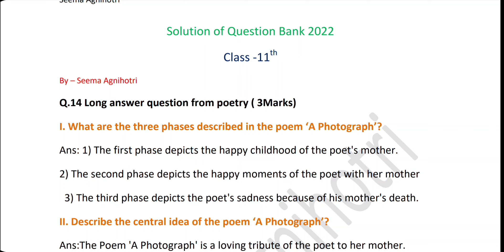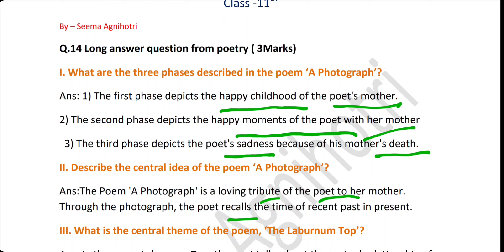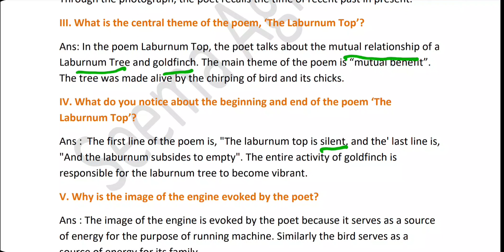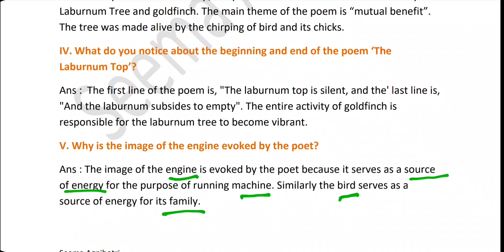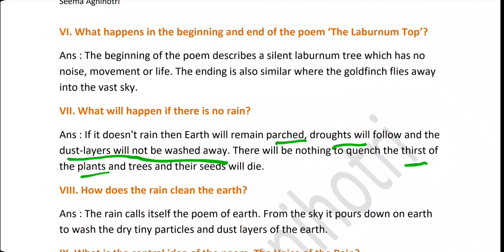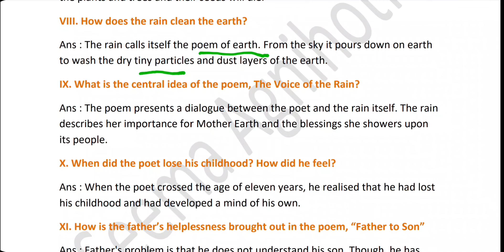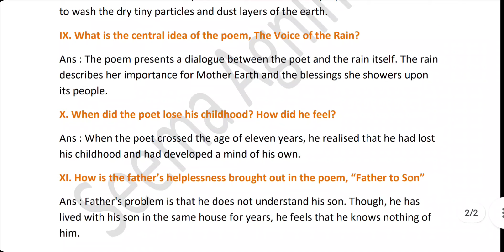Solution of Question Bank 2022,class 11th English |. Q No 14 | Long answer from poetry ( 3 marks)